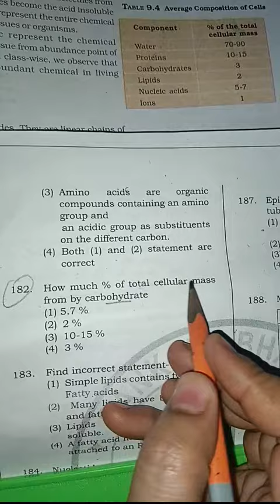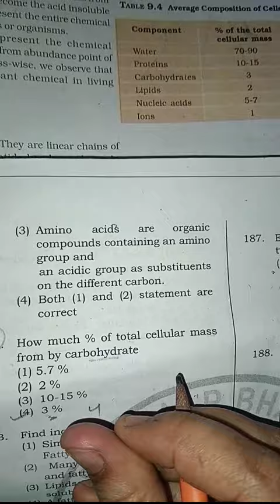New ncert based SBNBTS 2. 0 test series mcq practice🔥/SBNBTS/testseries/mcq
@aafreensheikh8608 New ncert based SBNBTS 2. 0 test series mcq practice🔥/SBNBTS/testseries/mcq